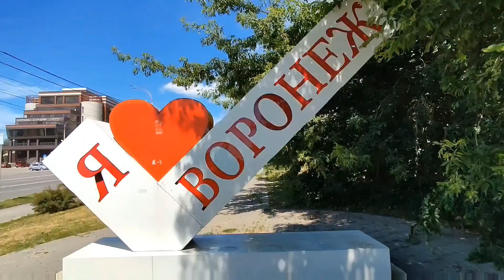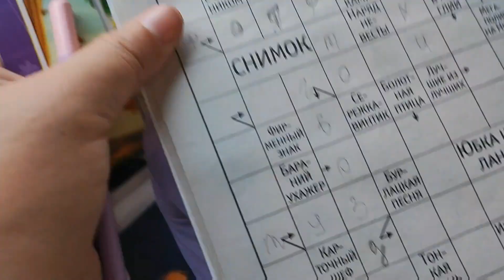Vlog: Едем домой. 24 часа в поезде.Заболела конкретно.Проводник Евгений.14.08.22